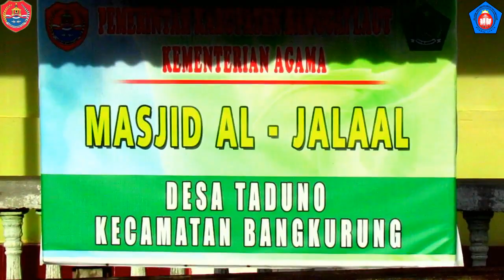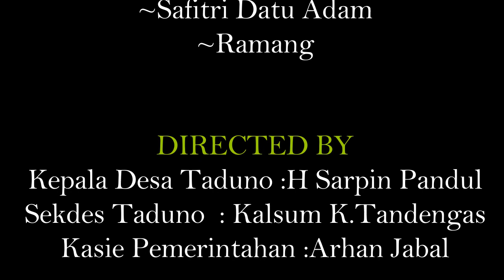Video Profile Desa Taduno Kec. Bangkurung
Video Profile Desa Taduno, Kec.Bangkurung Kab. Banggai Laut Sulteng, ini Kami Buat  untuk salah Satu syarat meneyelesaikan studi Program Praktek Kerja Lapangan (PKL) Amik Luwuk Banggai.
Terimakasih Kepada
~Kepala Desa Taduno Beserta Anggotanya
~Tokoh Agama
~Tokoh Masyarakat
~dan Seluruh Masyarakat Desa taduno :)

Editor ramang tarpin
fb. Ramang Tarpin Abd P
@Dwi Indarwati
@RAhmawati Lasaka
@Safitri Datu Adam

music
summer Days (Driving Remix)
Cheerful Clapping Whistler
Instrument Song (Banggai Tano Monondok)